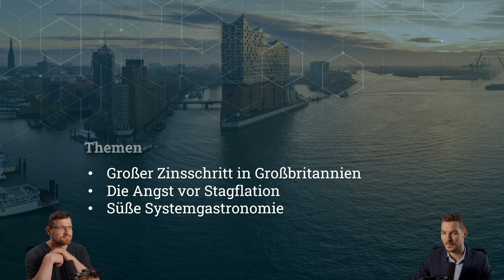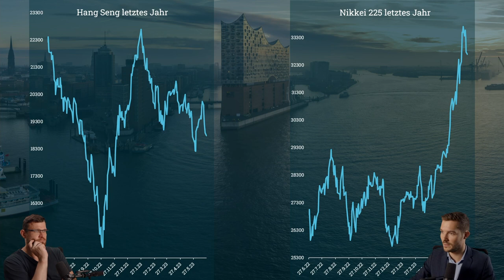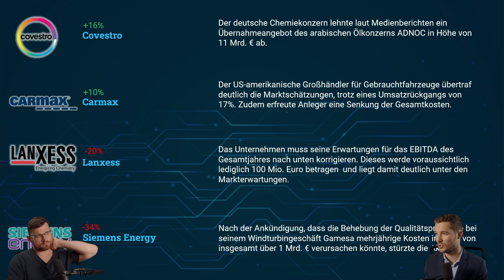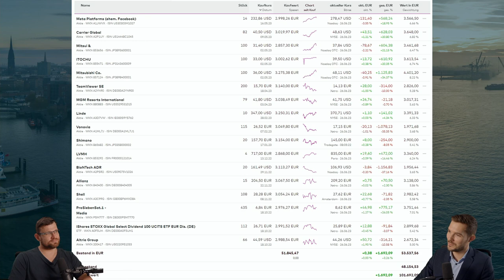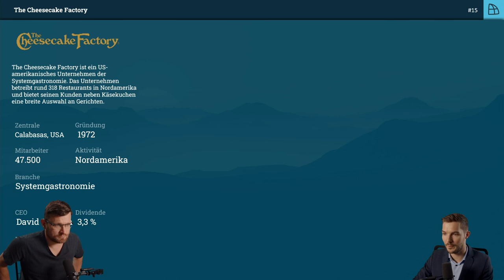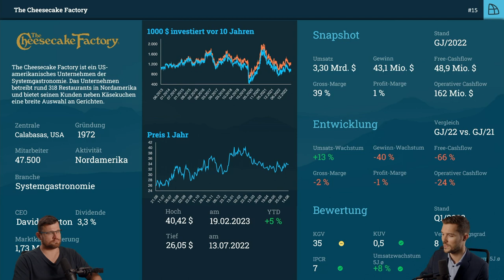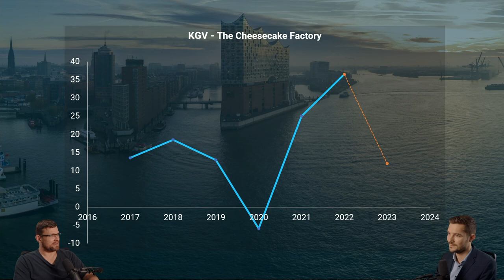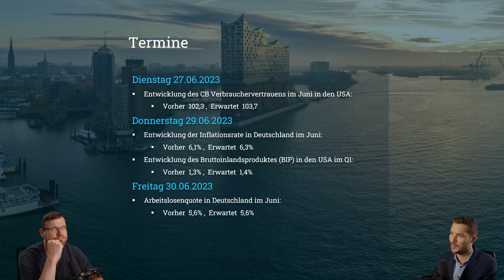The Cheesecake Factory: Aktienwert, Einflussfaktoren & aktueller Marktüberblick | TradersClub24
Tauchen Sie noch tiefer in die Welt der The Cheesecake Factory ein und erhalten Sie einen umfassenden Einblick in den Aktienwert von 2 Milliarden Dollar sowie die entscheidenden Einflussfaktoren, die die aktuelle Situation prägen. Begleiten Sie uns bei einer detaillierten Marktanalyse, um die neuesten Entwicklungen besser zu verstehen. Im TradersClub24 bieten wir professionelle Analysen und Informationen rund um das Thema Aktien. Verpassen Sie nicht dieses erweiterte Video und profitieren Sie von wertvollen Einblicken in die Welt der Aktien!

Risikohinweis:
Die hier besprochenen Inhalte dienen lediglich der Information sowie der Unterhaltung. Die Inhalte stellen keine Anlageberatung dar. Bei den getroffenen Aussagen handelt es sich um persönliche Einschätzungen der Moderatoren. Ihr solltet stets eigene Recherche zu den betreffenden Themen machen. Den genannten Inhalten stellen keine Aufforderung zum Kauf oder Verkauf von Wertpapieren oder anderen Finanzinstrumenten dar. Die Autoren und Moderatoren haften nicht für entstandene Schäden.